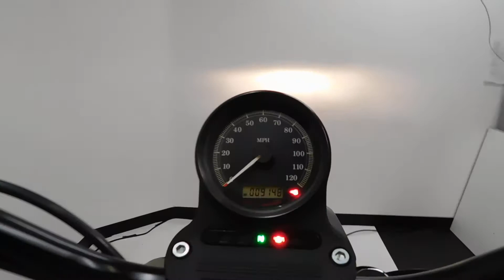2009 Harley Davidson XL1200N Sportster NightsterMODEL – used motorcycles for sale– Eden Prairie, MN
For more pictures of this motorcycle or to view our massive selection of pre-owned bikes, please visit us